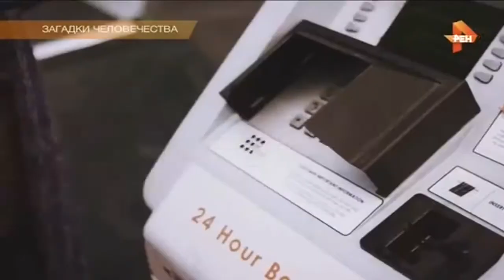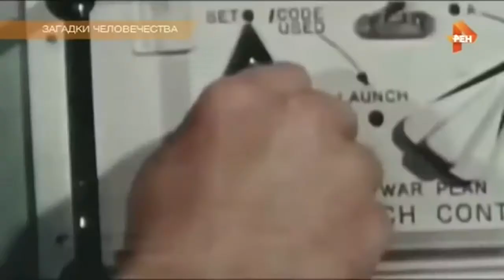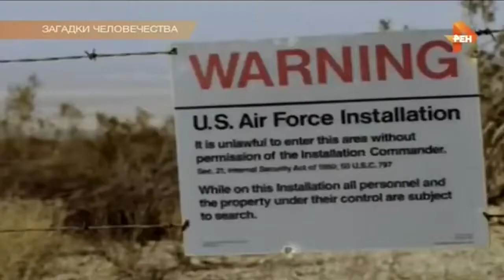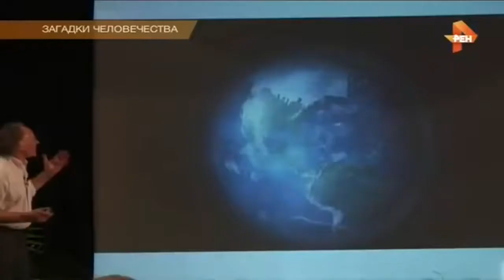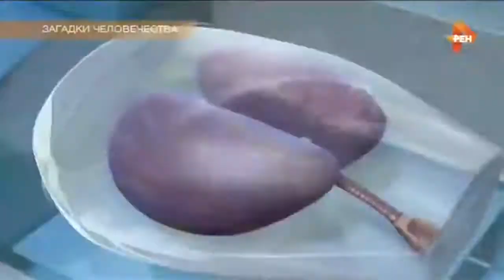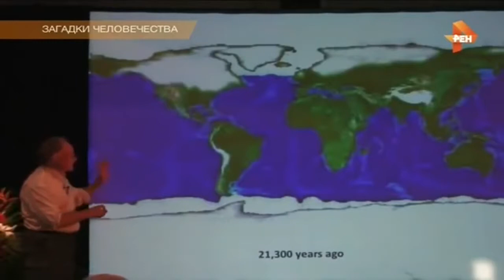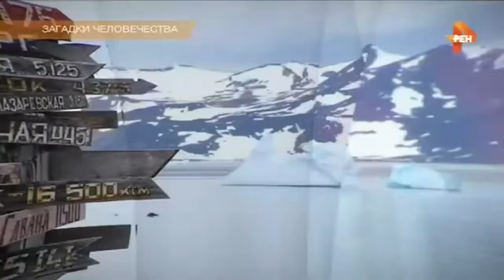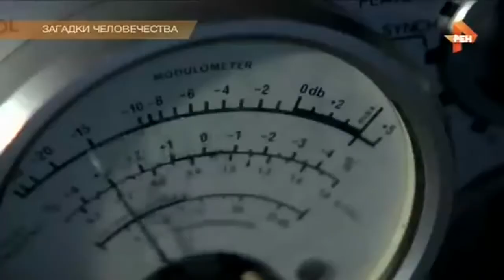Загадки человечества. Выпуск от 20.12.2017